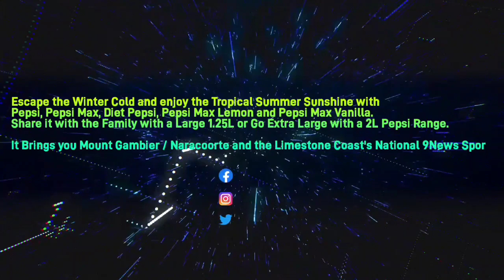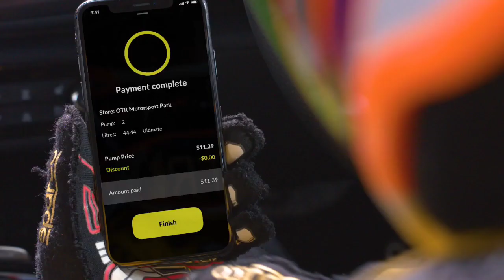Limestone Coast 96.1SAFM - 11AM News Update, Friday November 24th 2023